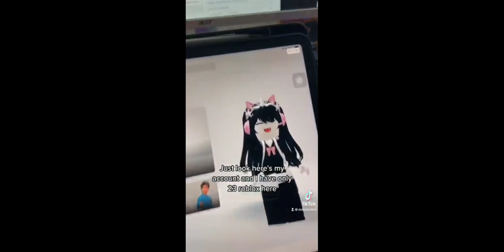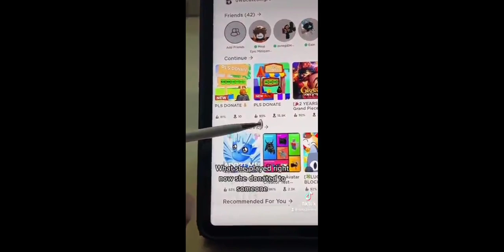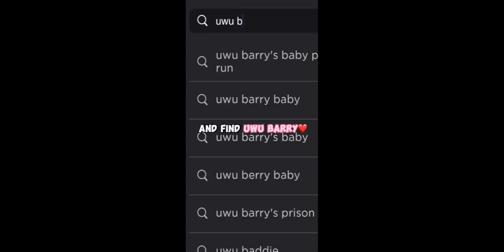(old) roasting uwucutesingle and zenegi with homies